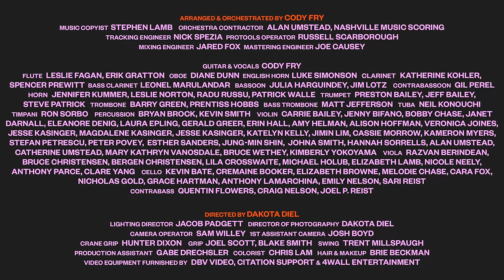Underground - Cody Fry's Symphony Sessions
Recorded live at Ocean Way Studios on June 5th, 2021, Cody Fry breathes new orchestral life into his song "Underground."

Written/Performed/Produced by Cody Fry
Directed by Dakota Diel